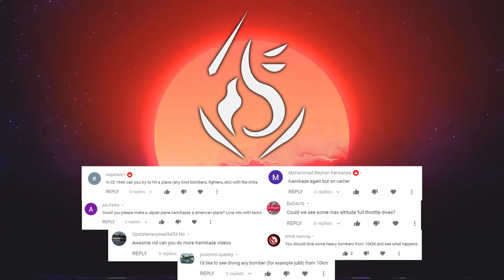Aerial Ohka Kamikazes, Heavy Bombers Diving at Mach 1, Crashes & Fails! V12 | IL-2 1946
Thumbnail that is used for this video was @ by me through a ingame screenshot. The compilation consists of clips recorded by me on the day that the video has been uploaded.